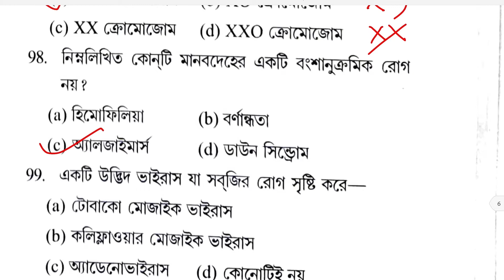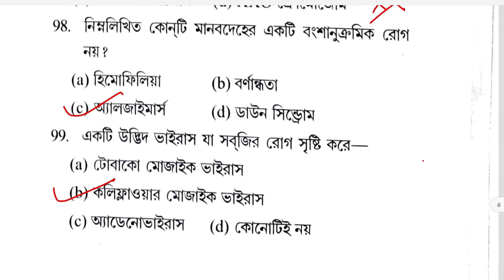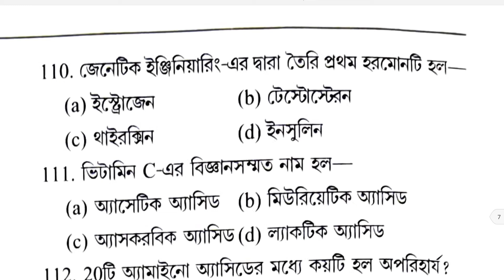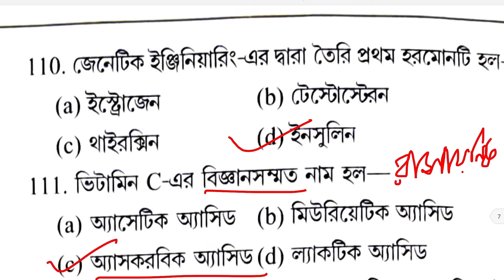ANM GNM PREPARATION 2023 | Practice SET-06 | Life Science